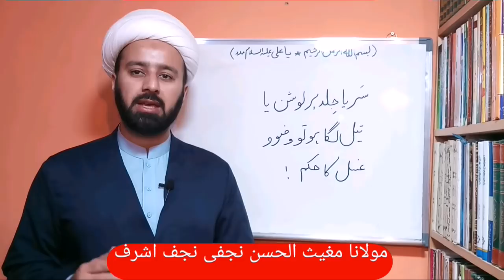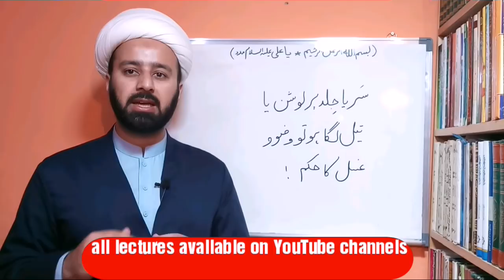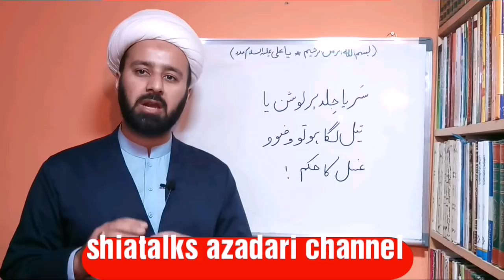تیل لگا ہے وضو کیسے کریں | oil lotion ya makeup per wuzu or ghusl teel per wuzu gusl | lecture 247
wudu or ghusl ka hukm
oil per wudu ya ghusl
lotion laga ho to wudu ka hukm
nail polish per wudu ka hukm
shia ahkaam shia fiqhi masail fiqhe jafria
moulana mughees ul hassan najafi